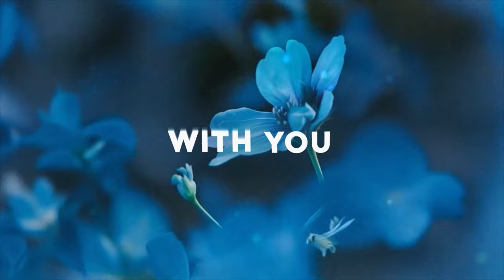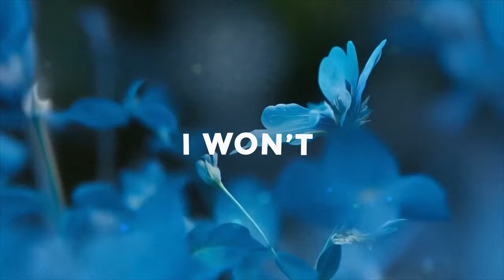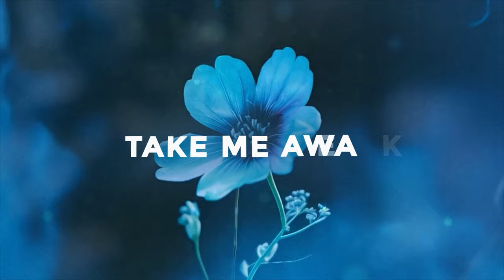Skies Apart & Jenine – Blue [Bass Rebels] Indie Pop Copyright Free Music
More Indie Pop Copyright Free Music with the new single 'Blue' by @skiesapartmusic featuring singer-songwriter Jenine This Indie Pop meets Electronic Rock song beautifully captures the heartache of losing someone special and the deep longing to turn back time.

0:00 Skies Apart & Jenine – Blue [Bass Rebels]
0:45 The Drop
1:10 Vocal Breakdown
2:16 Switch Up Drop

♫Music By♫
●Skies Apart & Jenine – Blue [Bass Rebels]

📝Lyrics📝
Remember last year
How’d it go?
There was nothing inside
So just let go

Can’t even hold on
I fall apart
Wished I’d stayed a little
While with you

It’s deja vu
When I’m with you
Where did our time go again?
You let it
Get to ya
Then left me in blues

Walk out the doors
Forget all of our past
Pretend you didn’t leave
While I was crumbling in the dark
Wide awake
But you’re not here with me

It’s deja vu
You let it
Get to ya

It ain’t
Easy
Not to cry

I can’t
Pretend
I’m okay

These blue skies
In your eyes
I won’t ever see again
These blue waves
Feel so light
They take me away

It’s deja vu
Why did our time go to waste?
You let it
Get to ya